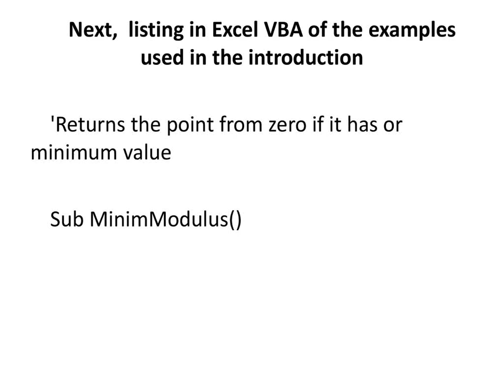Minimum modulus value of a function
Function Minimum modulus value

Excel Example. Link to Download